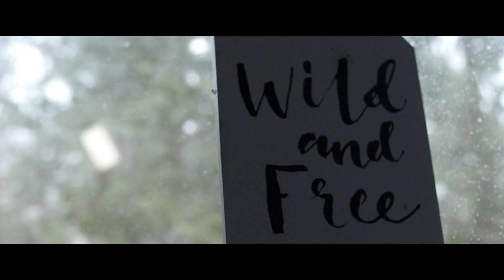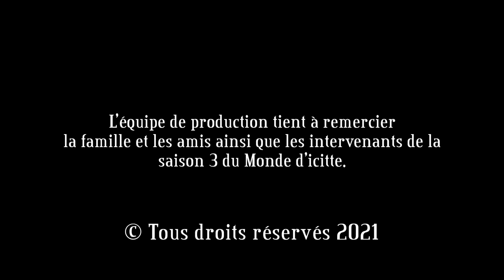Le Monde d'icitte: Christine Bérubé-Martin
Christine Bérubé-Martin rêve de neige et de montagnes. À la veille de partir vivre un temps au Yukon à bord de sa mini roulotte, elle nous raconte son adolescence difficile. Ses problèmes de consommation, sa double identité gaspésienne et micmac et le décès de sa mère. Christine a maintenant retrouvé un nouvel équilibre dans le plein air. Récit d’une jeune femme tenace et inspirante.